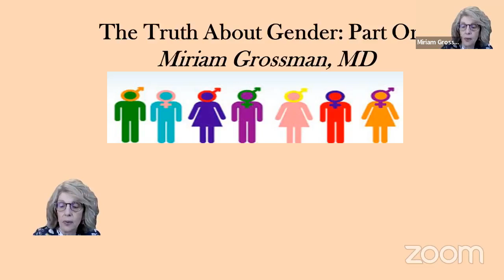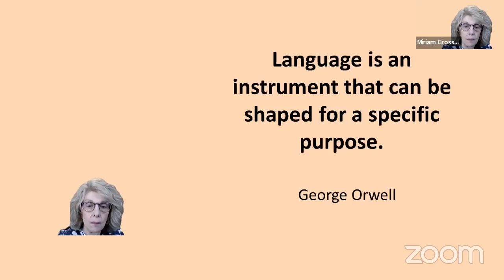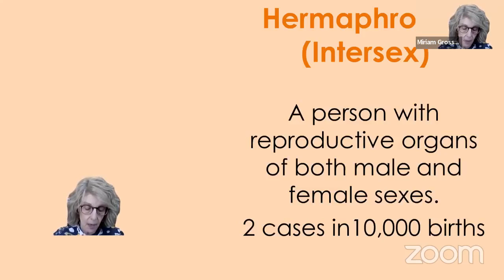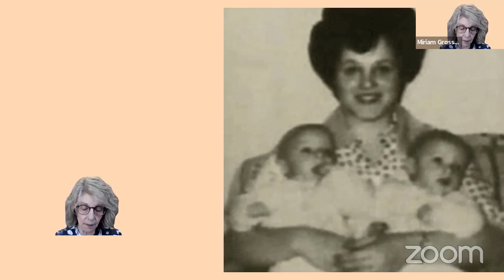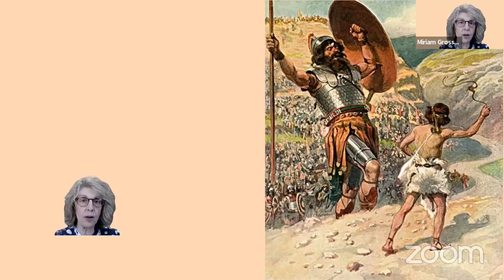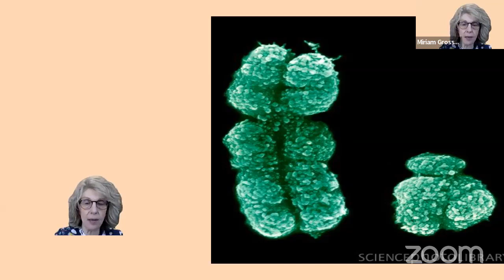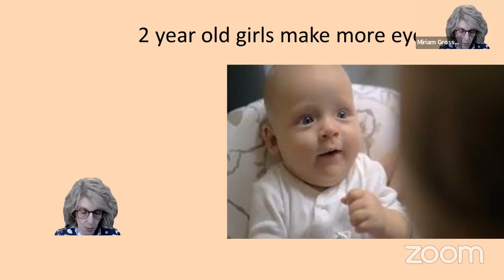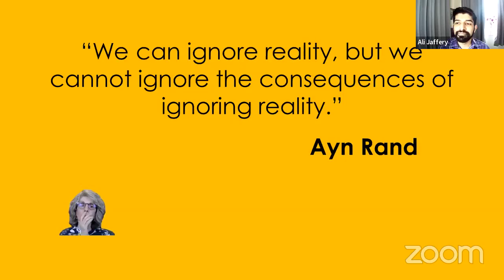The Truth About Gender with Miriam Grossman, MD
We are grateful to be joined on this webinar by board-certified child, adolescent, and adult psychiatrist, Miriam Grossman, M.D. She speaks to parents, students, educators, and health professionals internationally about the dangers of political correctness in her profession.

In the UK the number of kids seeking treatment for opposite-sex identification has increased 4000% in one decade. How did this happen? Whether a parent or not, it’s critical for everyone to understand the gender craze because the harm it inflicts is staggering. This presentation addresses the radical gender ideology that’s inflicted on young children – what it says, where it came from, why it’s false, and what to do about it.

There are two parts to this webinar.

Dates: Sunday 1st May 2022 (Part 1) and Sunday 8th May 2022 (Part 2)

Time: 4.30pm (BST), 11.30am (EDT)

Miriam Grossman MD is a practising physician, author, and public speaker.  She is known internationally for her courage in breaking ranks and calling foul on the Sexuality and Gender Education industry. The author of four books, Dr Grossman has been on over 200 radio, news, and television shows, and her work has been translated into eleven languages.  She has lectured at the British House of Lords and the United Nations.

Dr Grossman speaks to parents, students, educators, policymakers and health professionals on the importance of childhood innocence, and the dangers of powerful sex and gender education lobby that promotes sexual license instead of sexual health. This has led to catastrophic levels of disease and distress in the US and many other countries.

Dr Grossman graduated with honours from Bryn Mawr College and from New York University Medical School.  She completed an internship in paediatrics at Beth Israel Hospital in New York City, and a residency in psychiatry at North Shore University Hospital – Cornell University Medical College, followed by a fellowship in child and adolescent psychiatry. Dr Grossman is board certified in psychiatry and in the sub-speciality of child and adolescent psychiatry.